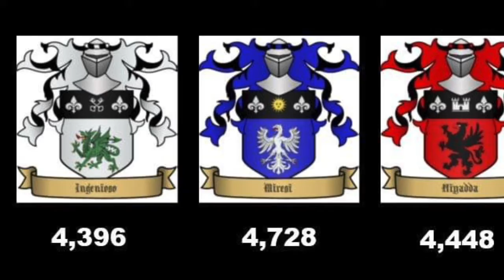October 13, 2020